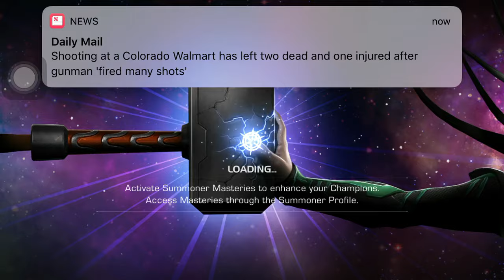God of the Arena HARD difficulty 1.1 100% AUTOMATIC fight - Marvel Contest Of Champions